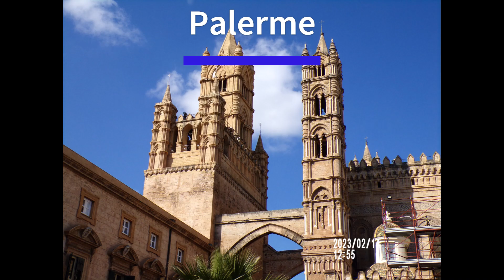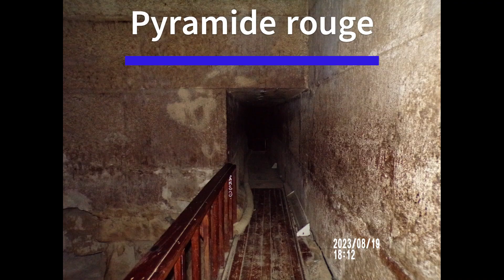Notre année 2023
2023 en voyage ou week-end, de Venise à Hurghada, du Caire à Rome, de Palerme à Barcelone, en terminant par la saison de Noël.